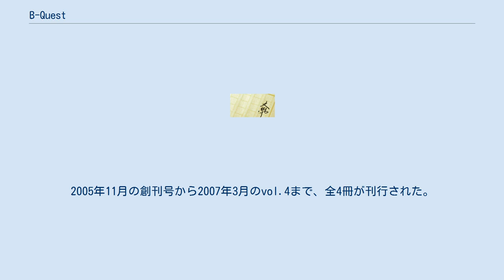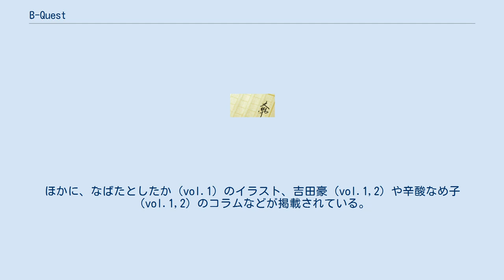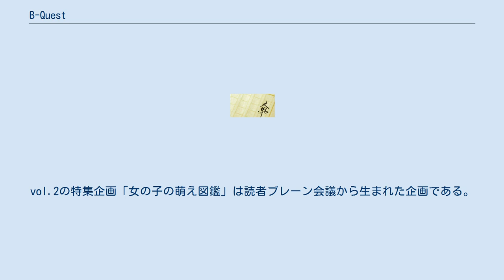B-Quest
『B-Quest』（ビー・クエスト）は、文芸社から刊行されていた文芸雑誌。
2005年11月の創刊号から2007年3月のvol.4まで、全4冊が刊行された。
キャッチコピーは「僕らが決める“絶対ストーリー”！」。
文芸社から本を出していた作家の中で、創刊当時人気を博していた山田悠介、「心霊探偵 八雲」シリーズで知られる神永学や、のちに『このミステリーがすごい!』大賞を受賞する山下貴光らの小説が掲載されていた。
 新書サイズの文芸誌。
内容は短編小説を中心に漫画・詩・インタビュー記事などで構成されている。
小説の執筆者は山田悠介や神永学、山下貴光など、当時文芸社から単行本を刊行していた作家たちである。
掲載小説は、作品ごとに異なるフォントが使用されており、また多くはイラストがつけられている。
 創刊号の第2特集内「あなたのヒーローって、誰ですか？」にはサバンナの八木真澄や、漫画家の魚喃キリコ、やまだないと、友沢ミミヨらが直筆のコメントを寄せている。
ほかに、なばたとしたか（vol.1）のイラスト、吉田豪（vol.1,2）や辛酸なめ子（vol.1,2）のコラムなどが掲載されている。
 創刊号には「絶対ストーリー宣言！」が掲載されており、この文芸誌は「読みたい作家・作品を読者が選ぶ」「究極の読者参加型文芸誌」であると説明されている。
Webサイトおよび折込ハガキでの人気投票という通常見られる方法以外に、一般読者から募った読者ブレーンによる「読者ブレーン会議」を実施し、今までにない形での読者参加を実現する。
読者ブレーン会議では、掲載作品の選考や新しい企画の立案を行う。
vol.2の特集企画「女の子の萌え図鑑」は読者ブレーン会議から生まれた企画である。